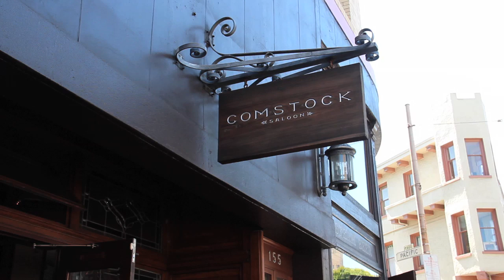The Kopstootje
Of the many prolific societal contributions from the Dutch (under-covers farting, really complicated rope jumping), possibly the most incredible one is one you likely didn't even know existed: The Kopstootje, aka the "little head butt", aka the coolest shot you will ever do.